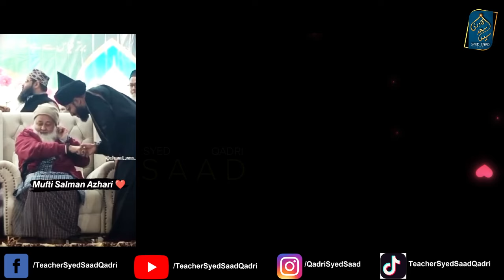kya Buzurgon ke Hath Paon Chomna Shirk hai? Mufti Salman Azhari per Wahabi Aitiraz ka Ilmi Jawab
0:00 Channel Intro